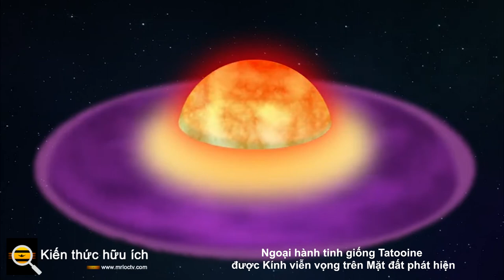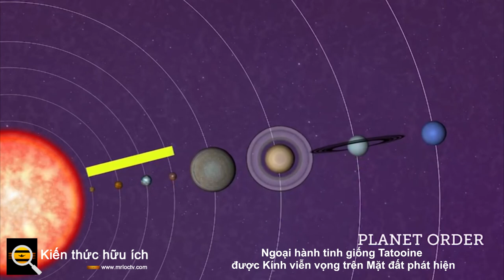Ngoại hành tinh giống Tatooine được Kính viễn vọng trên Mặt đất phát hiện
Các hành tinh ngoài hành tinh tiếp tục chứng minh vũ trụ thực sự tuyệt vời,

và tuyệt vời như thế nào và việc sử dụng khoa học viễn tưởng làm chất tương tự khiến những khám phá này càng trở nên tuyệt vời hơn. Gần như mọi người hâm mộ khoa học viễn tưởng đều biết về cảnh nổi tiếng trong Chiến tranh giữa các vì sao gốc cho thấy cậu bé nông dân Tatooine và Hiệp sĩ Jedi tương lai, Luke Skywalker, nhìn vào cảnh hoàng hôn kép, quyến rũ khán giả cho đến tận ngày nay. Cảnh quay nổi tiếng trong điện ảnh này là điều khiến cho một khám phá về hành tinh ngoài hành tinh gần đây trở nên tuyệt vời hơn.

Các ngoại hành tinh quay quanh hai ngôi sao được gọi là hành tinh tròn và một nghiên cứu gần đây trong Thông báo hàng tháng của Hiệp hội Thiên văn Hoàng gia đã xác định một ngoại hành tinh như vậy bằng cách sử dụng kính thiên văn trên mặt đất thông qua phương pháp vận tốc xuyên tâm — đo sự dao động của một ngôi sao mẹ là một hành tinh cơ thể quay quanh nó. Hành tinh ngoại này, được gọi là Kepler-16b, ban đầu được phát hiện bởi Kính viễn vọng Kepler vào năm 2011 , nằm cách Trái đất chỉ 245 năm ánh sáng. Trong khi Kepler-16b ban đầu được phát hiện bằng cách sử dụng phương pháp chuyển tiếp - đo độ lõm trong ánh sáng của một ngôi sao khi một hành tinh đi qua trước mặt nó - nghiên cứu này chứng minh khả năng quan sát một hành tinh ngoài bằng các phương pháp truyền thống hơn với hiệu quả cao hơn và rẻ hơn nhiều so với việc sử dụng tàu vũ trụ.

Sự hình thành hành tinh từ lâu đã được lý thuyết hóa để bắt đầu với cái được gọi là sự bồi tụ hành tinh, nơi các vật chất bên trong đĩa tiền hành tinh - hệ mặt trời sơ khai - theo nghĩa đen kết tụ lại với nhau và cuối cùng quay đủ nhanh để tạo thành một hành tinh. Tuy nhiên, sự tồn tại của các ngoại hành tinh trong hệ sinh học đang khiến các nhà khoa học đặt câu hỏi về những quá trình hình thành lâu đời này.

"Sử dụng lời giải thích tiêu chuẩn này, thật khó để hiểu làm thế nào các hành tinh tròn có thể tồn tại. Đó là bởi vì sự hiện diện của hai ngôi sao cản trở đĩa tiền hành tinh, và điều này ngăn không cho bụi kết tụ thành các hành tinh, một quá trình được gọi là bồi tụ", Giáo sư Amaury Triaud nói. Đại học Birmingham, người cũng dẫn đầu nghiên cứu. "Hành tinh có thể đã hình thành cách xa hai ngôi sao, nơi ảnh hưởng của chúng yếu hơn, và sau đó di chuyển vào bên trong trong một quá trình được gọi là di cư theo hướng đĩa - hoặc, cách khác, chúng ta có thể thấy chúng ta cần phải điều chỉnh lại hiểu biết của chúng ta về quá trình bồi tụ của các hành tinh. "

“Khám phá của chúng tôi cho thấy kính thiên văn trên mặt đất vẫn hoàn toàn phù hợp với nghiên cứu ngoại hành tinh hiện đại và có thể được sử dụng cho các dự án mới thú vị”, Tiến sĩ Isabelle Boisse từ Đại học Marseille ở Pháp, đồng thời là nhà khoa học phụ trách thiết bị SOPHIE cho biết. đã được sử dụng để thu thập dữ liệu của nghiên cứu. "Chúng tôi đã chứng minh rằng chúng tôi có thể phát hiện ra Kepler-16b, giờ đây chúng tôi sẽ phân tích dữ liệu được lấy trên nhiều hệ sao đôi khác và tìm kiếm các hành tinh tròn mới."

Nhóm nghiên cứu có kế hoạch tiếp tục tìm kiếm các hành tinh tròn chưa từng biết trước đây với mục tiêu trả lời các câu hỏi về cách các hành tinh được hình thành.